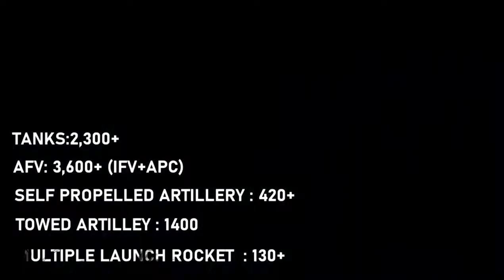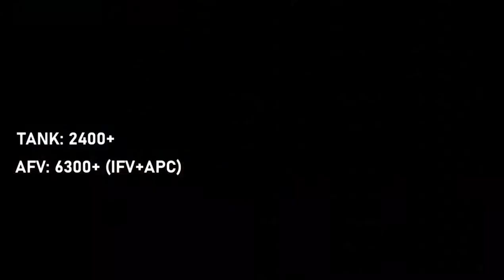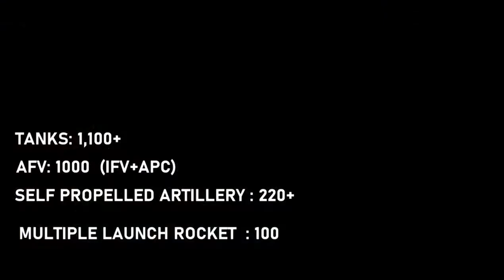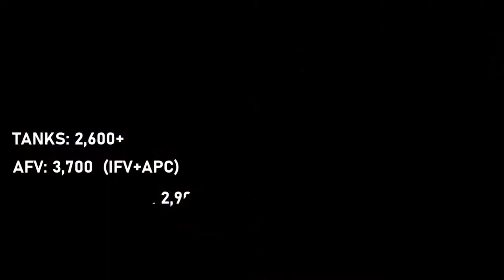Top 10 Most Powerful Land Army In the World 2021 | CREATIVE COMMON CHANNEL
Top 10 most powerful Army in the world.Strongest army in the world The primary mission of the Army is to ensure national security and national unity, to defend the nation from external aggression and internal threats, and to maintain peace and security within its borders. army​military​US​ army#Chinese​ army#Indian​ army#Pakistan​ army#Israeli​ Army#unites​ states#china​India​Pakistan​Russia​ Video footages and image used sometimes may be for demonstration purpose.